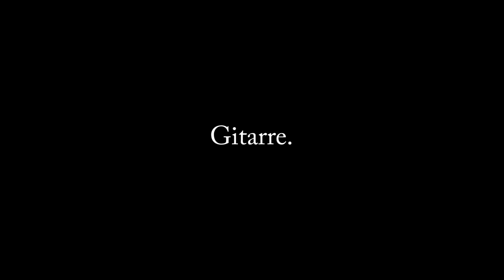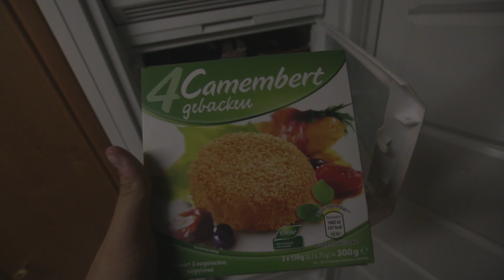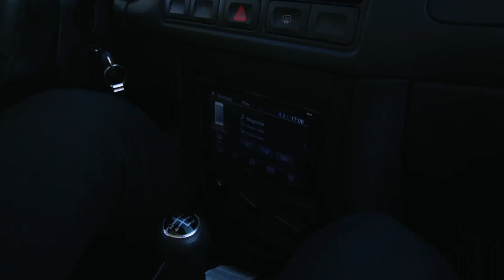DAS passiert, wenn ich STURMFREI habe!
Das war SO ein lustiger Tag! Meine Nachbarn müssen mich hassen :D

Mich gibts auch bei:

und Snapchat: JonahPschl